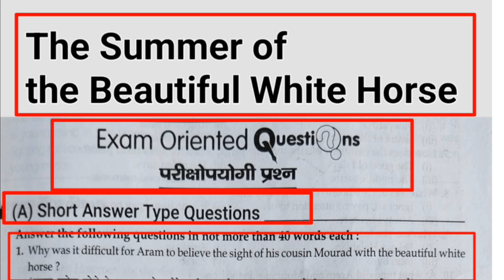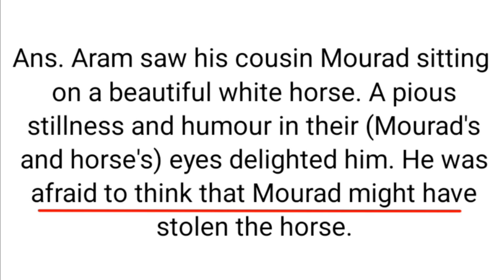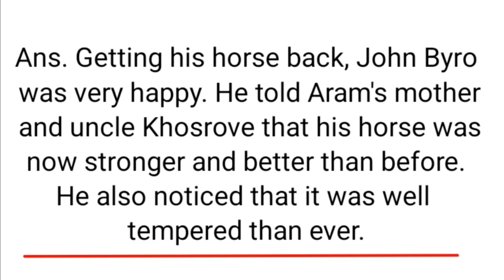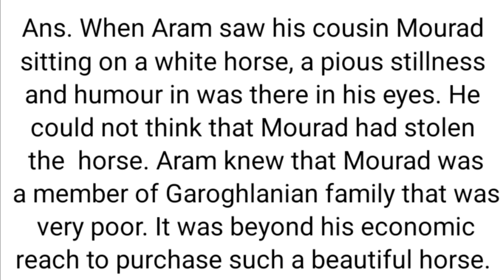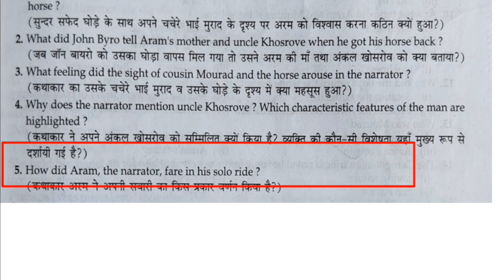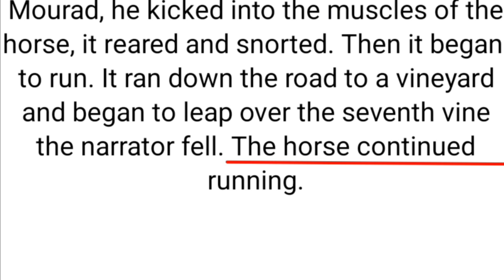The Summer of the Beautiful White Horse Short Answer type Question || Class 11th English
The Summer of the Beautiful White Horse short answer in hindi Hello Students, here you may learn English & English Grammar || Class 9th & Class 10th || Class 11th & Class 12th ||

Your queries _

The Summer of Beautiful White Horse short answer
The Summer of Beautiful White Horse short question answer